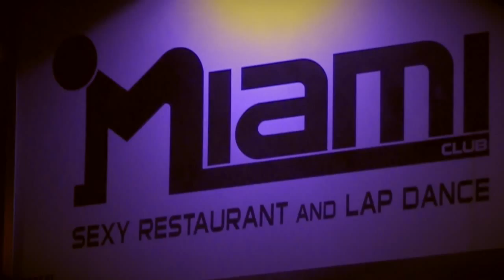MiamiLove presenta : Rossella Visconti